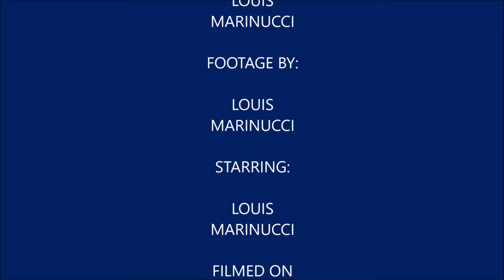Plays Harry Potter Wizards Unite Episode 8 (January Community Day)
To make up for the lack of Harry Potter Wizards Unite videos from December which had to be scrapped because of my trip to Cozumel I bring you January Community Day if you notice my voice is a mess it’s because I was getting over being sick with the flu my apologies for that everyone.

Tracks